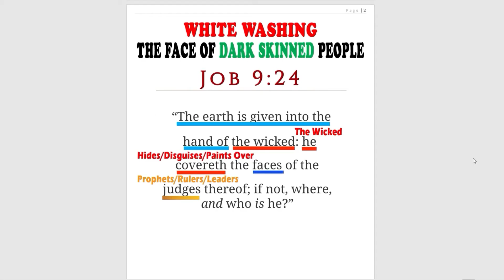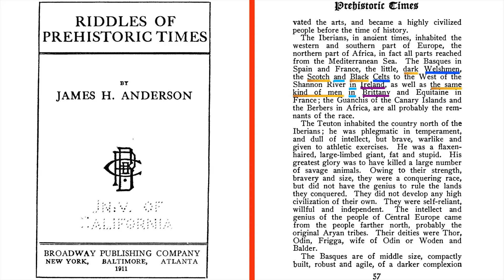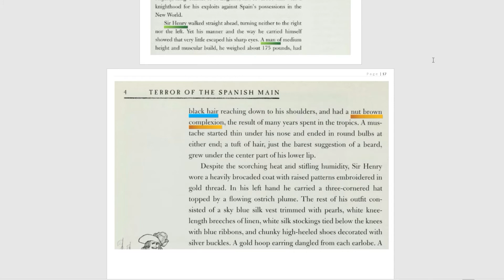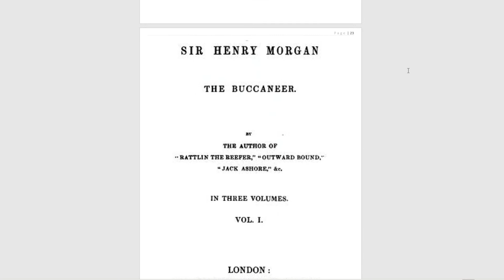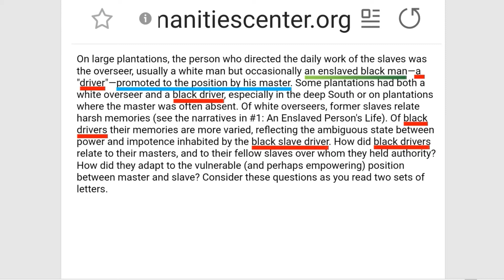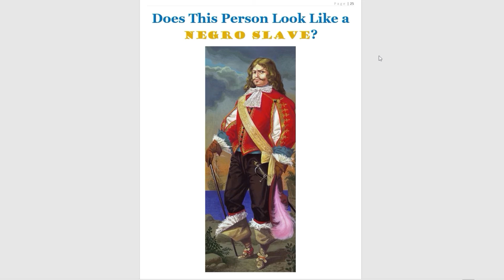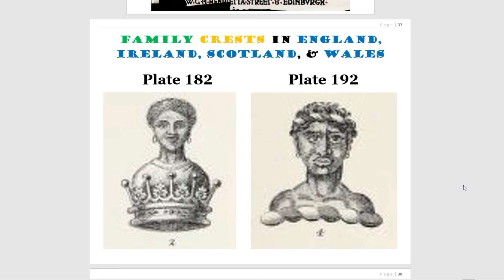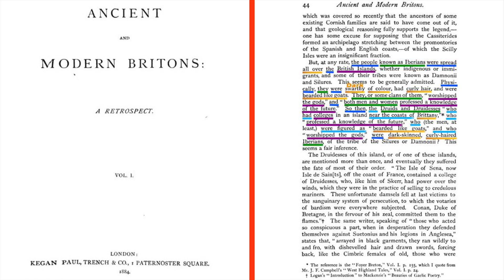BLACK People From WALES That Were KIDNAPPED, DEPORTED or Migrated To North America and The Caribbean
BLACK People From WALES That Were KIDNAPPED "BARBADOED" , DEPORTED or Migrated To North America and The Caribbean as Indentured SLAVES
- Job 9:24
- 1 Maccabees 3:48
- Testament of Asher 7:6
- Deuteronomy 4:27
- Deuteronomy 32:26

BLACK WALES (WELSH) PEOPLE IN WALES AND BRITAIN:

- Early Man In Britain by W. Boyd Dawkins; Pages 330, 333

- Ancient and Modern Britons: A Retrospect Vol I ; Page 43, 44 and 45, 47, 52, 55, 56

- Riddles of Prehistoric Times by James H. Anderson; Pages 55, 57